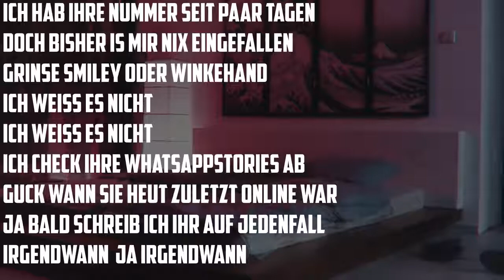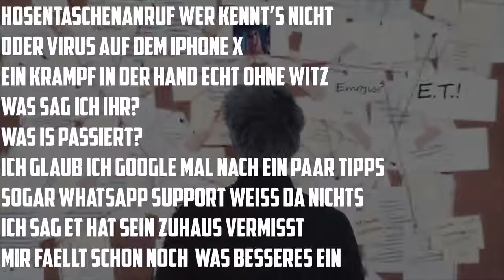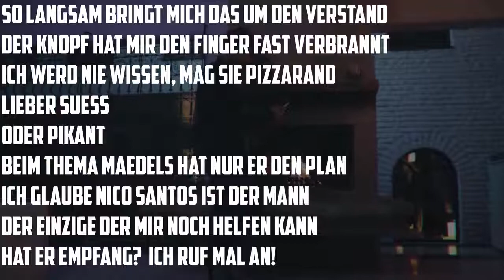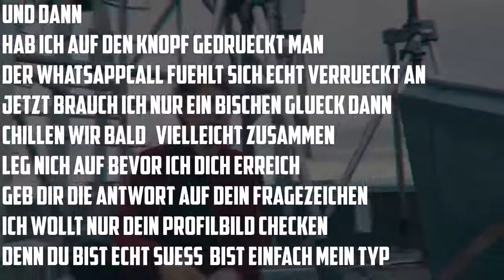Julien Bam [Rooftop Parodie Whatapp Call Man Lyrics] Official Video by Juli